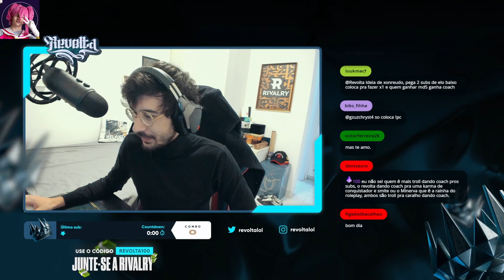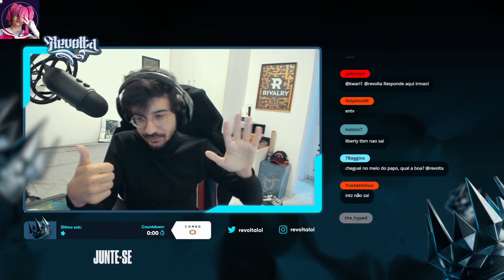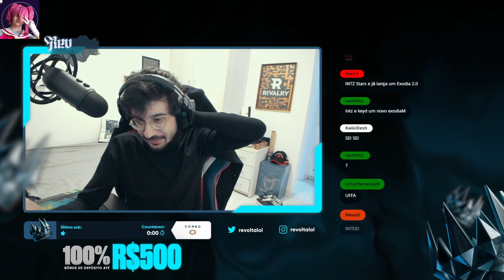REVOLTA FALA SOBRE A KEYD E AS OUTRAS FRANQUIAS QUE PODEM ENTRAR NO CBLOL PARA 2023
Vídeo retirado da livestream do /revolta